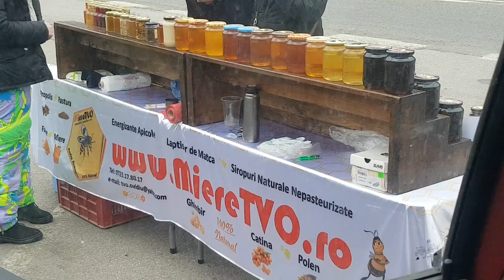MiereTVO 2018 Stand Calimanesti-Caciulata, Manastirea Cozia partea 12